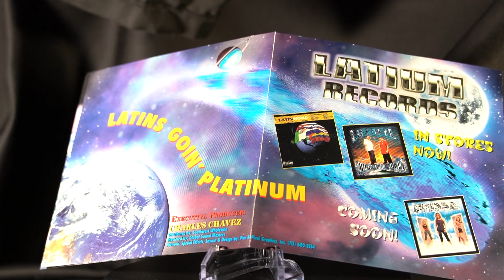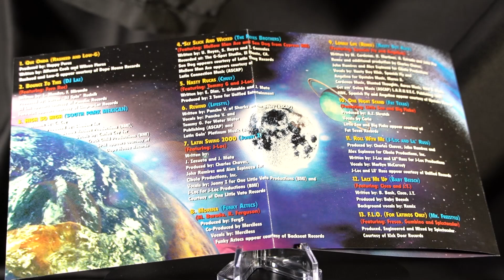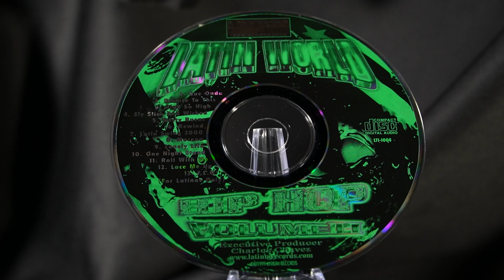Jonny Z - Latin Swing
Written by: J. Zazueta and J. Mata
Produced by: Charles Chavez
Executive Producer: Charles Chavez
Distributed by: Southwest Wholesale
Mastered by: Global Sound Masters
Artwork: Pen & Pixel Graphics